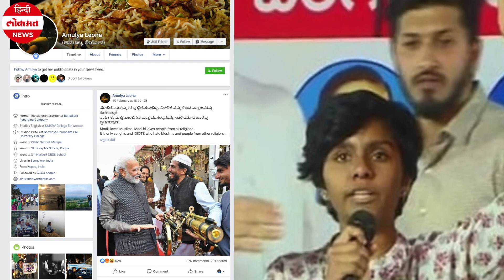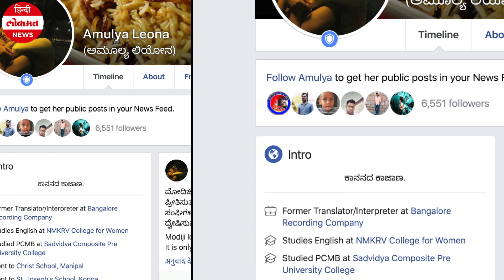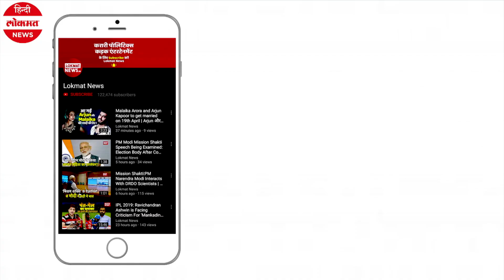Amulya Leona biography who chants 'Pakistan Zindabad' Slogan | Asaduddin Owaisi | CAA Protest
सोशल मीडिया पर पिछले तीन दिनों से अमूल्या चर्चा में हैं। कर्नाटक के चिकमंगलूर की रहने वाली अमूल्या ने ‘संविधान बचाओ’ के बैनर तले आयोजित कार्यक्रम में तीन बार ‘‘पाकिस्तान जिंदाबाद’’ के नारे लगाए थे। इस कार्यक्रम में ऑल इंडिया मजलिस-ए-इत्तेहादुल मुस्लिमीन (AIMIM) प्रमुख असदुद्दीन ओवैसी भी मौजूद थे। सोशल मीडिया में अमूल्या के भाषण का वीडियो वायरल होने के बाद उसे राजद्रोह के आरोप में गिरफ्तार किया गया है। कोर्ट ने अमूल्या को 14 दिनों की न्यायिक हिरासत में भेज दिया है।
सोशल मीडिया पर काफी एक्टिव 19 साल की अमूल्या लियोन बेंगलुरु के एक कॉलेज से पत्रकारिता की पढ़ाई कर रही हैं। ऑनर्स की छात्रा चिकमंगलूर जिले के कोप्पा गांव की रहने वाली हैं। नागरिकता संशोधन कानून (CAA) के खिलाफ बेंगलुरु में हो रहे प्रदर्शनों में अमूल्या लगातार हिस्सा ले रही हैं। अमूल्या ने अपने भाषणों के चलते जल्द ही सोशल मीडिया में छा गईं। फेसबुक पर अमूल्या को 6 हजार से ज्यादा लोग फॉलो करते हैं। उन्होंने सेंट नॉर्बर्ट सीबीएसई स्कूल, क्राइस्ट स्कूल मनीपाल और सेंट जोसेफ स्कूल कोप्पा में भी पढ़ाई की है।
इंडियन एक्सप्रेस में छपी खबर के अनुसार, अमूल्या ने 16 फरवरी को फेसबुक पर एक पोस्ट लिखा था। उसके दोस्तों का दावा है कि नागरिकता संशोधन कानून के विरोध में हुई रैली का सही भाषण है। फेसबुक पर 16 फरवरी की एक पोस्ट जो अमूल्या की बताई जाती है, उसमें कई पड़ोसी देशों के लिए उसने ‘जिंदाबाद’ लिखा है।
अमूल्या उस समय भी चर्चा में आई थी जब जनवरी में मंगलुरू एयरपोर्ट पर पोस्टकार्ड न्यूज के को-फाउंडर महेश विक्रम हेगड़े को कुछ महिला एक्टिविस्ट ने 'वंदे मातरम्' गाने की मांग की थी। उस ग्रुप में अमूल्या लियोना भी थी। वो कांग्रेस प्रवक्ता कविता रेड्डी और दूसरे कार्यकर्ताओं के साथ वहां मौजूद थीं। इस पूरे घटनाक्रम का वीडियो काफी वायरल हुआ था।
अमूल्या लियोन को राजद्रोह के आरोप में 14 दिनों के लिए न्यायिक हिरासत में भेज दिया गया है। कर्नाटक के गृह मंत्री बसवराज बोम्मई ने कहा कि फेसबुक पर युवती के पोस्ट समेत सभी कोणों से जांच की जाएगी और पता लगाया जाएगा कि उसके पीछे कौन सा संगठन है। वहीं बेंगलुरु शहर पुलिस आयुक्त भास्कर राव ने कहा, ‘‘कहीं कोई बयान देना अलग बात है, लेकिन किसी को समारोह के मंच पर बुलाना और विभाजनकारी बयान दिलवाना, क्या यह सही है?’’ उन्होंने कहा कि आयोजकों के खिलाफ कार्रवाई होगी। ऐसे समारोहों में लोगों को बुलाने वालों को जिम्मेदारी लेनी चाहिए और उनका इस तरह की घटनाओं में शामिल नहीं होने का नाटक स्वीकार्य नहीं है।
कर्नाटक के मुख्यमंत्री बी एस येदियुरप्पा ने शुक्रवार को कहा कि सीएए के विरोध में आयोजित एक कार्यक्रम के दौरान पाकिस्तान के समर्थन में नारे लगाने वाली युवती का संबंध पूर्व में नक्सलियों से रह चुका है। मुख्यमंत्री बीएस येदियुरप्पा ने कहा कि लड़की के पिता ने खुद कहा है कि उसे सजा मिलनी चाहिए और जमानत नहीं मिलनी चाहिए।
अमूल्या के पिता वाजी ने अपनी बेटी पर कानून के अनुसार कार्रवाई की मांग की है। वाजी ने कहा, ‘‘वह कुशाग्र लड़की है। मैंने उसे इस तरह की गतिविधियों में संलिप्त नहीं रहने के लिए समझाने की कोशिश की और पहले पढ़ाई पूरी करने को कहा। मुझे पता चला था कि वह सीएए, एनआरसी के विरोध में हो रहे प्रदर्शनों में शामिल हो रही थी।’’ वहीं सोशल मीडिया पर एक और वीडियो वायरल हुआ जिसमें कुछ लोग वाजी से उनकी बेटी के बारे में पूछ रहे हैं और ‘भारत माता की जय’ के नारे लगाने के लिए कह रहे हैं।